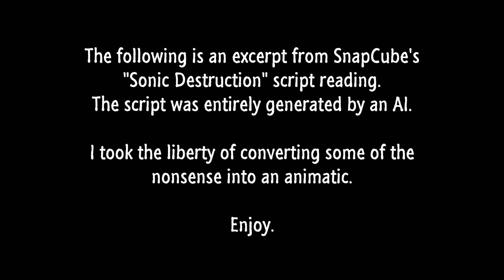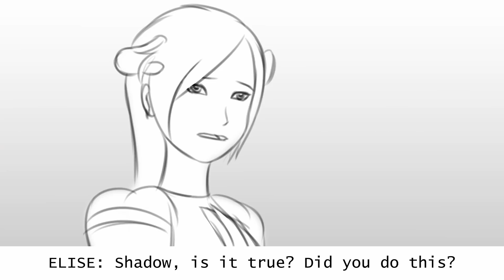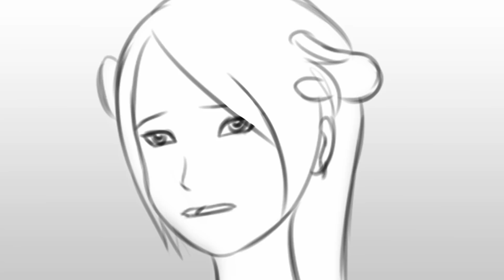Sonic Destruction - Shadow's Betrayal (SnapCube Animatic)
Shadow betrays Eggman while Sonic throws rocks around.

Original video (audio starts at around 26:30)